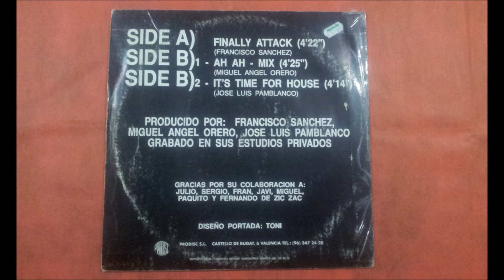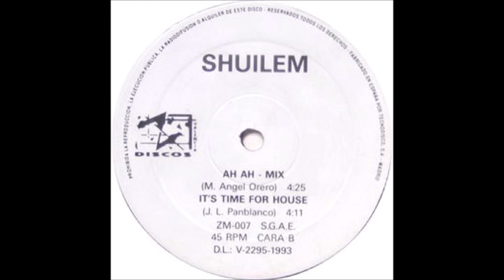SHUILEM.(IT'S TIME FOR HOUSE.)(12''.)(1993.)